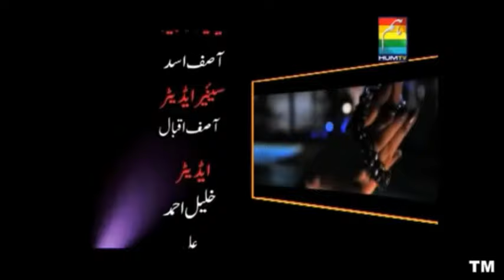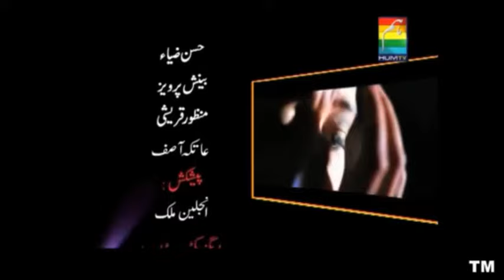Jharan | Pakistani Short film | Sania Saeed | Sana Askari | Saleem Mairaj